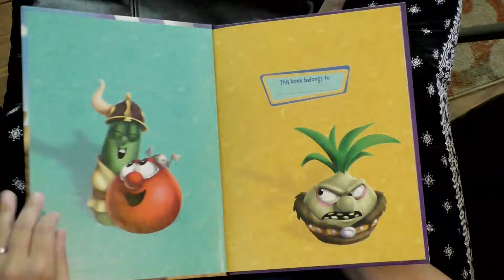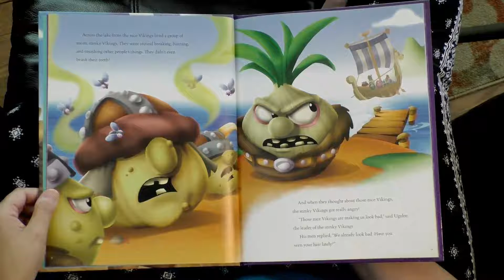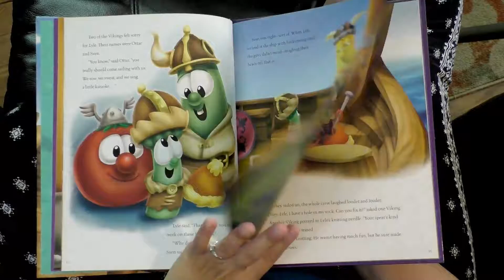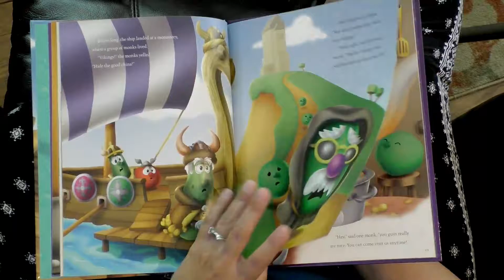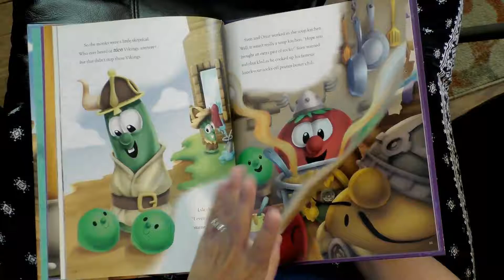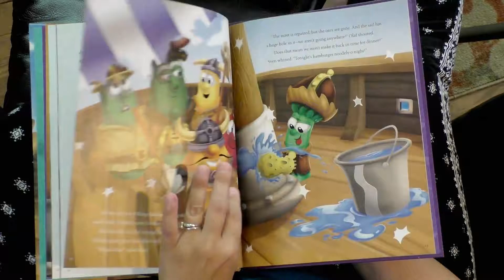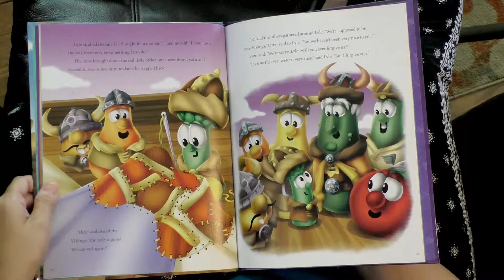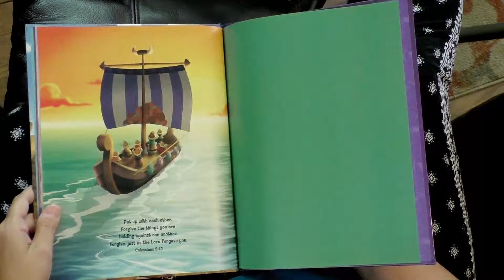Story Time August 30, 2020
It's Story Time with Pastor Tiffany and another Veggie Tales story!